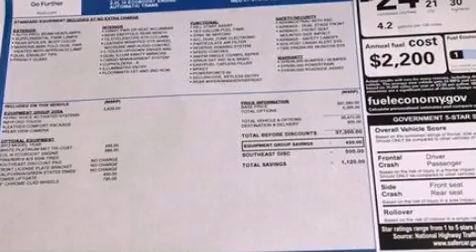2013 FORD EDGE Winder GA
We have been honored to serve the Winder GA area , we promise that your experience at our dealership will exceed your expectations !

 Year : 2013
 Make : FORD
 Model : EDGE
 Engine : 2.0L I4 16V GDI DOHC TURBO
 Trans . : 6-SPEED AUTOMATIC
 Exterior : WHITE PLATINUM TRI-COAT METALLIC
 Miles : 4
 Interior : MEDIUM LIGHT STONE
 Stock : DBB41502